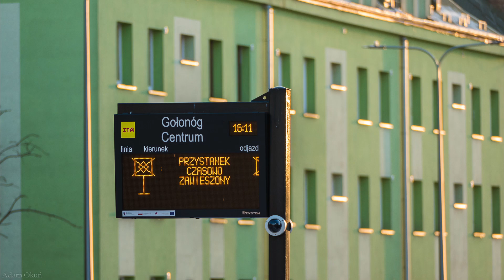(282) Modernizacja Aleja Piłsudskiego Dąbrowa Górnicza Gołonóg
Kolejny raport z pola bitwy. Podobno pracę powinny się zakończyć w kwietniu tego roku ale ja tego jakoś nie widzę. Tak czy siak robi się coraz lepsze wrażenie nowej Alei marszałka Piłsudskiego. Już się nie mogę doczekać nowego torowiska i powrotu tramwajów.

Na końcu filmu galeria